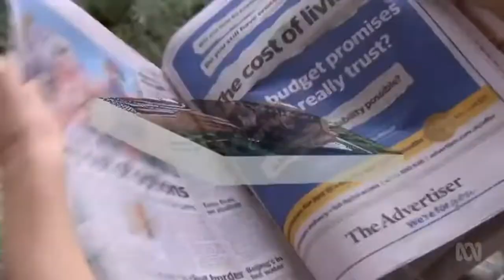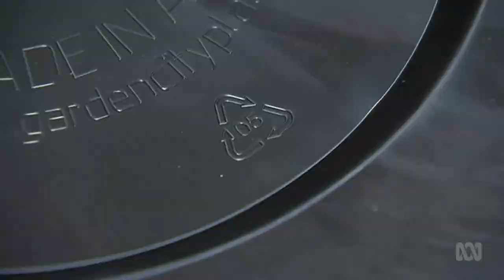Waste industry says talks with the federal government have gone nowhere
14/04/2019 A year since China banned imports of foreign waste and the Australian waste industry says their talks with the federal government have not led to any action on the growing stockpile.